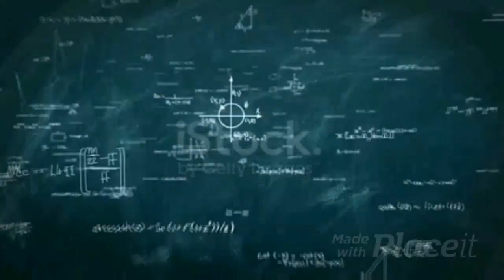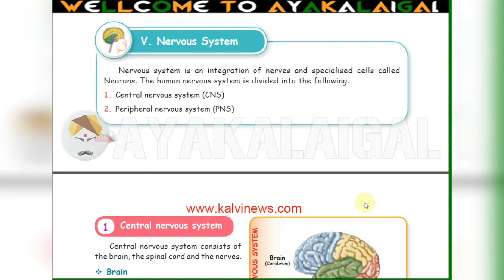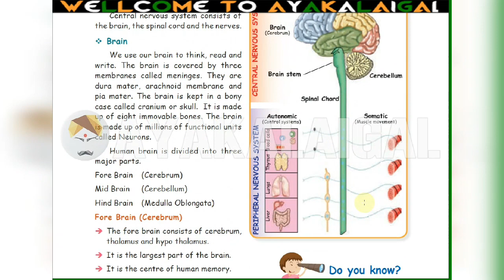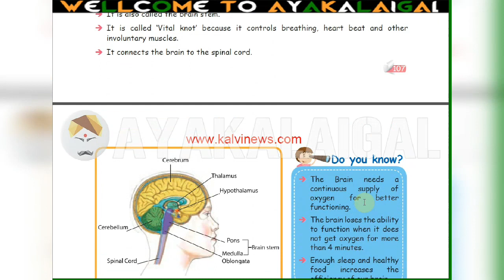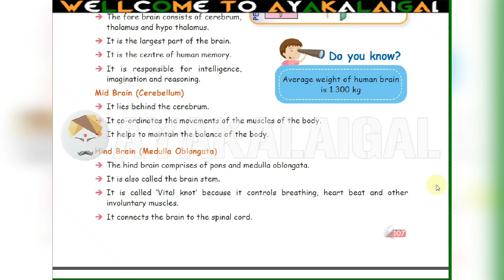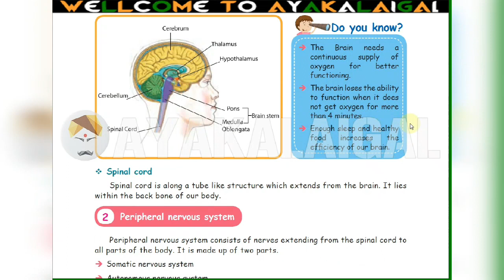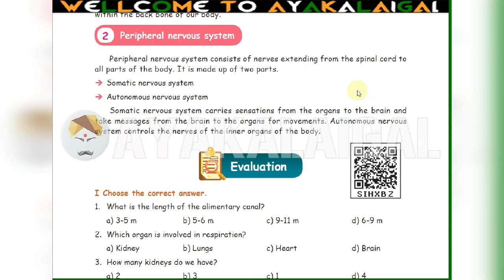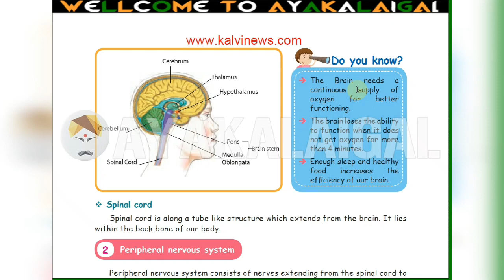Organ Systems 5th STD Term 1 Science Lesson Part 5